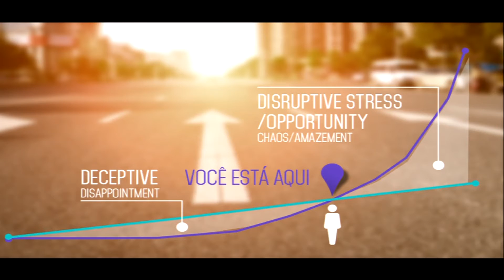Gustavo Caetano - Presidente ABStartups e CEO da Sambatech | CASE 2014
Gustavo Caetano é o fundador da Sambatech e um dos fundadores da Associação Brasileira de Startups. Sua startup já foi eleita três vezes uma das 100 empresas mais inovadoras do mundo e a Forbes a colocou como uma das 10 Startups para se observar na América Latina.

Vindo do interior de Minas, ele se tornou um dos maiores nomes do empreendedorismo brasileiro.